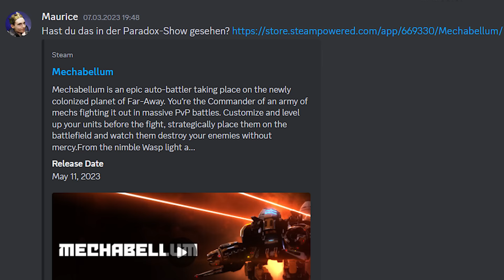Ich hätte nie gedacht, dass Mechabellum mich so begeistern würde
Kaum jemand hatte Mechabellum auf dem Schirm - bis ein kurzer Trailer von der Paradox Announcement Show alles verändert. Plötzlich breitet sich der Hype um dieses Strategiespiel immer weiter aus.

Maurice erklärt in diesem Video, woher die Faszination kommt und was das Gameplay so spannend macht. Selbst für Leute, die sonst mit Auto-Battlern dieser Art nicht viel anfangen können.

Folgt uns!